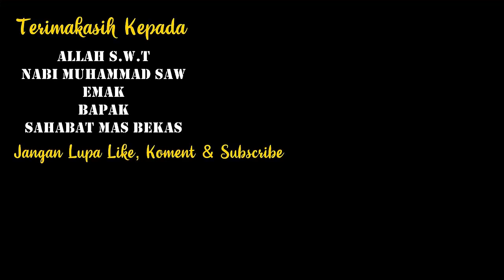EDISI DOLAN BAYARAN!!TERJUAL Kia Picanto Cosmo Ke Rembang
TERJUAL Kia Picanto Cosmo Ke Rembang

Fast Respon Silahkan Whatapss Admin Kami:
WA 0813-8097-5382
Atau Klik Link Dibawah Ini :

Semoga Bermanfaat
PENTING :
1.Sadari Bahwa yang anda beli adalah barang bekas yang pasti ada kekurangan atau minusnya.
2.Lebih disarankan membeli baru jika tidak mau ada minusnya
3.Ada Harga ada Rupa Karena bisa dianggap patokan jika kondisi bagus walaupun bekas harga nya juga pasti bagus,,Jika Murah pasti ada kekurangan atau minusnya
4.Harga setiap Kendaraan bisa jadi berbeda disetiap daerah
5.Ajak Teman, Keluarga Atau Bengkel yang bisa membantu anda dalam mengecek kondisi mobil.
6.Jangan Lupa Cek Fisik Kelengkapan Dan Keaslian Surat Kendaraan Yang Ingin Dibeli di Samsat Di Terdekat